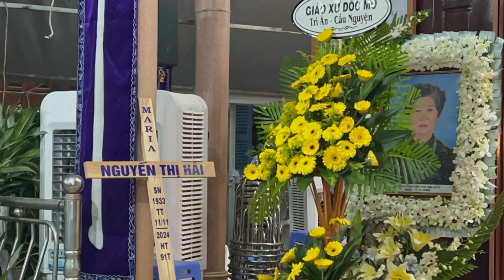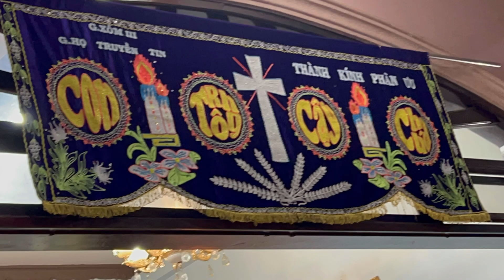Hình ảnh con cháu thăm viếng bà ngoại Maria Nguyễn thị Hải 14-11-24.